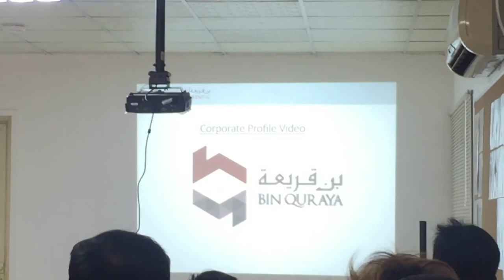BINQURAYA Holding Company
Seminar batch No. 6901